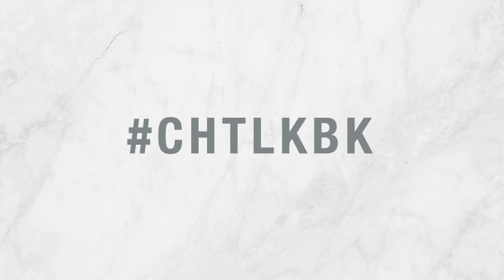¡Arma tu look con tu t-shirt favorita! - Resalta tus prendas color pastel - LKBK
Todas amamos los looks casuales y estoy segura que todas tenemos una playera favorita, atrévanse a usarla y aquí un ejemplo de cómo podrían hacerlo. Espero les guste! Les mando mil besos!